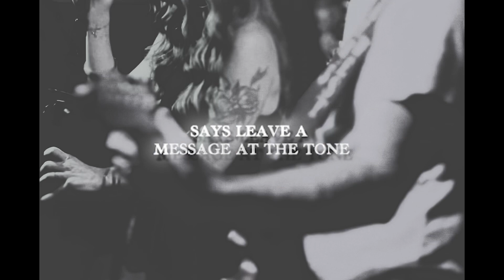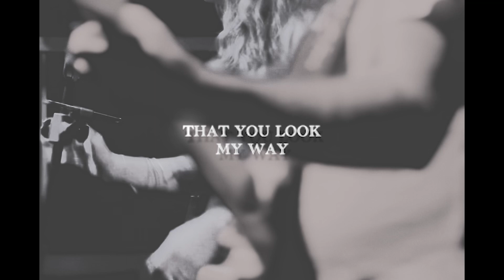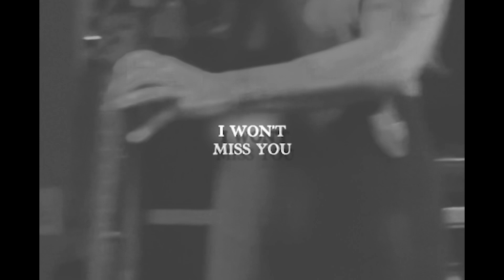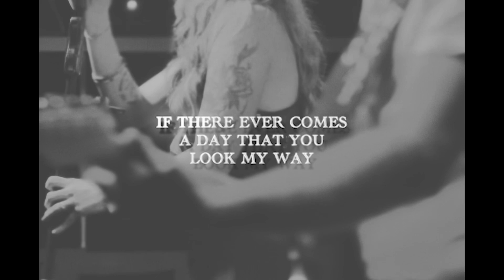“Miss You”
“Miss You” lyric video by Blair’s West.

Written by: Beau and Blair Hendrich.
Guitar: Beau Hendrich
Drums: Corey Marshall
Organ: Adam Kohut
Bass: Beau Hendrich
Vocals: Blair and Beau Hendrich
Mixed by: Robby Nichols and Corey Marshall
Video production: Mariah Barton